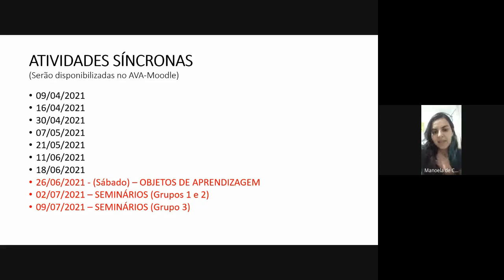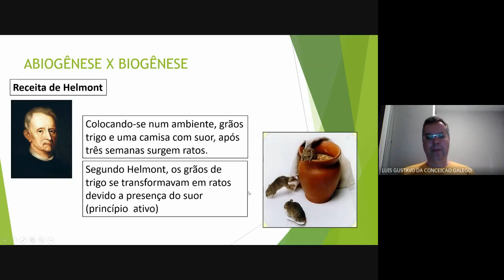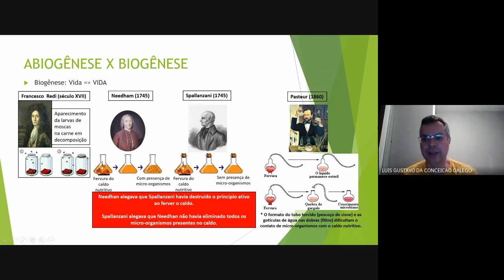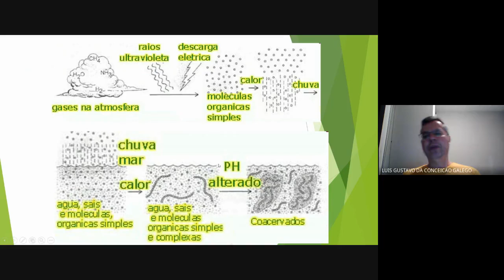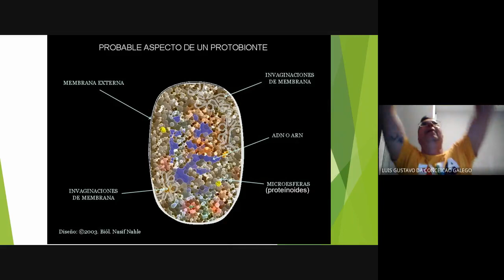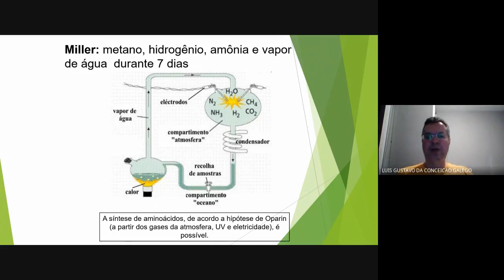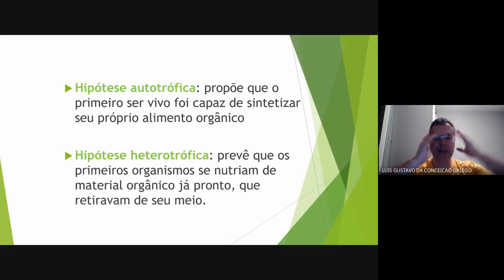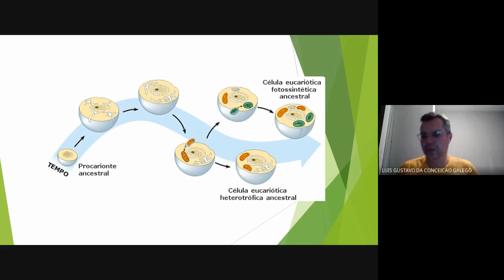Atividade Síncrona (16/04/2021) - Origem da Vida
Atividade síncrona da disciplina "Evolução" do curso de Licenciatura em Ciências Biológicas da UFTM, realizada em 16/04/2021.